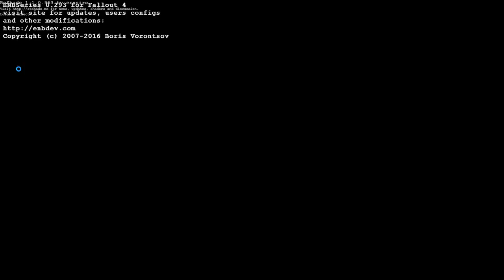Fallout 4 [Überleben] #151 - Curie hackt mein Lets Play - [PC] [Lets play] [deutsch]